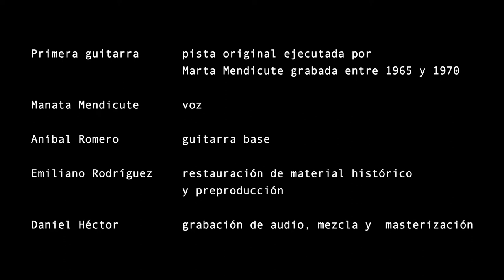Manata Mendicute - Zamba del llanto Quieto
Manata Mendicute - Zamba del Llanto Quieto - Letra y música de Marta Mendicute
del ciclo "Su guitarra ... mi voz"

Primera guitarra:  pista original ejecutada por Marta Mendicute grabada entre 1965 y 1970.
Manata Mendicute:   voz.
Aníbal Romero:  guitarra base.
Emiliano Rodríguez: restauración de material histórico y preproducción.
Daniel Héctor:  guitarra, grabación de audio, mezcla y masterización.
Eiler Brennan-Pitt:  cámara y edición de video.